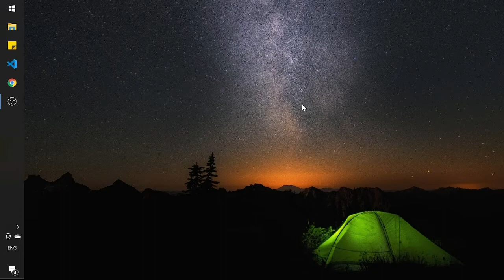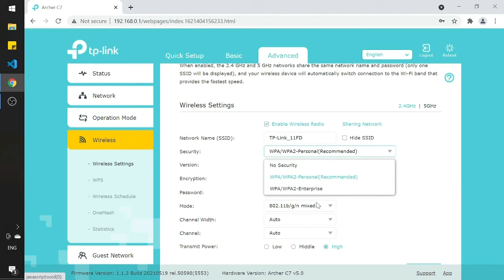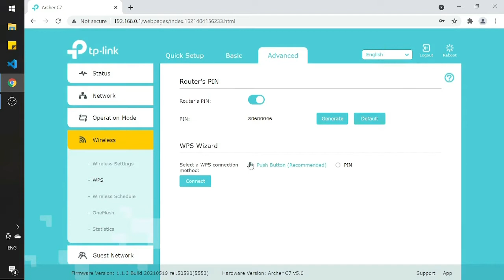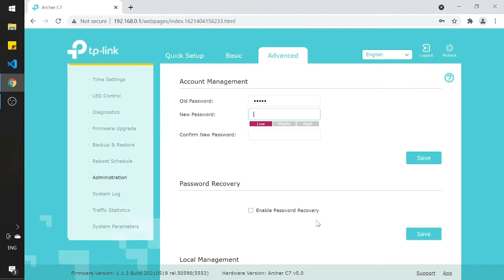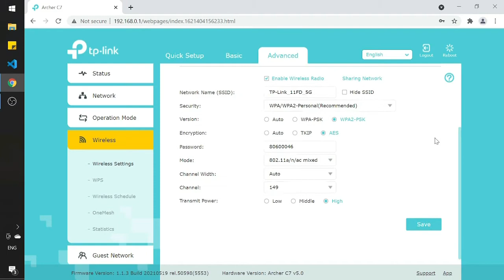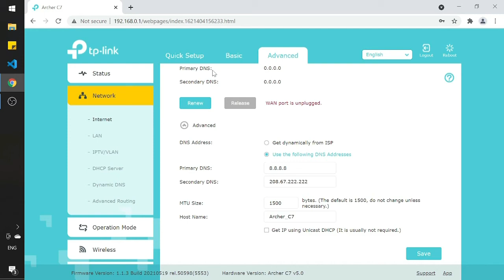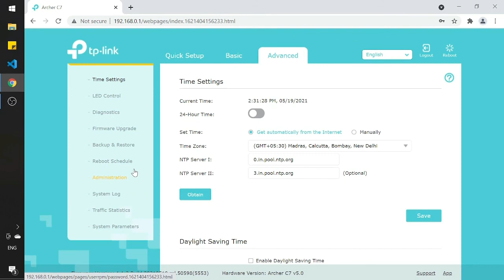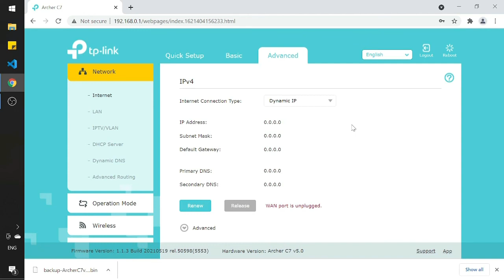Wi-Fi Router: MOST IMPORTANT SETTINGS TO BOOST WiFi SPEED, RANGE AND IMPROVE SECURITY (Hindi)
Make your WiFi Router faster by changing these settings and also improve the vulnerability of your wifi. Best and Important settings you should change for the faster internet and improved wifi coverage. How to change wifi password? How to increase Wi-Fi coverage? How to disable WPS? How to change gateway username and password of a wifi router?